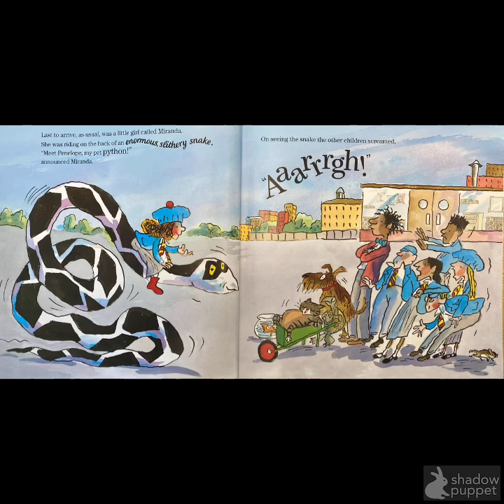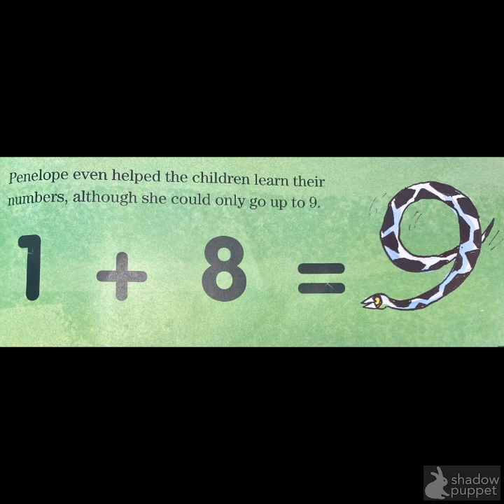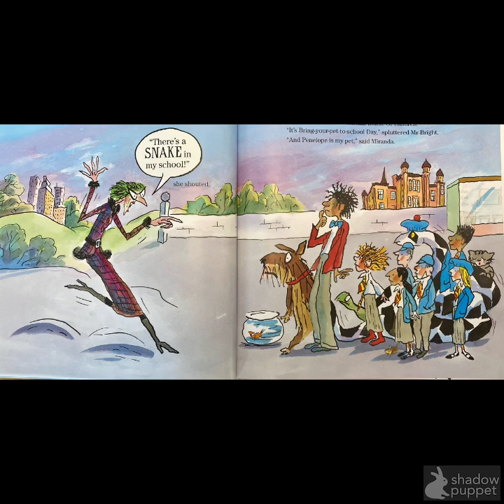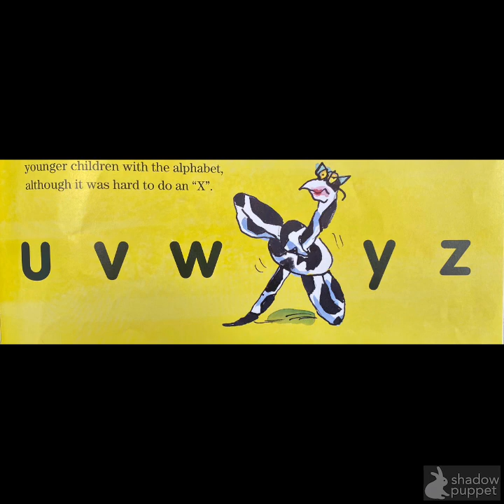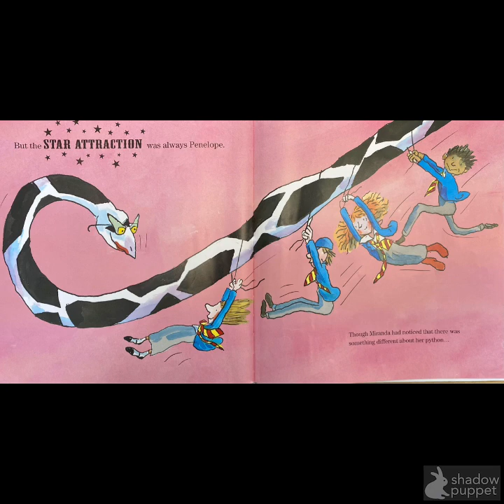Mrs Cook reads ‘There’s a Snake in my School’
There's a Snake in My School, read by Mrs Cook, written by David Walliams, illustrated by Tony Ross!

This is a great story for anyone in Reception, all the way up to Year 3